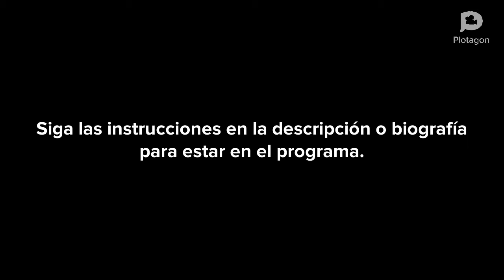House Mates casting information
Step2:I send you a picture of you in plotagon

Step3: I tell you if your on the show or not

Step4: your all done:)